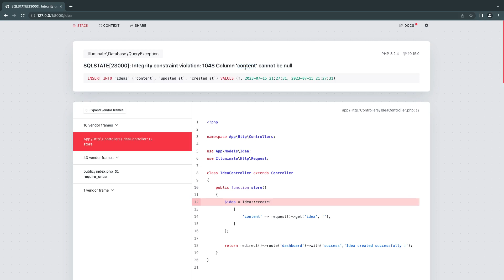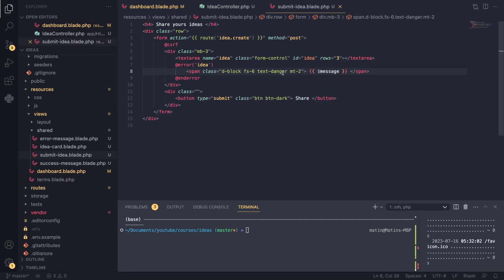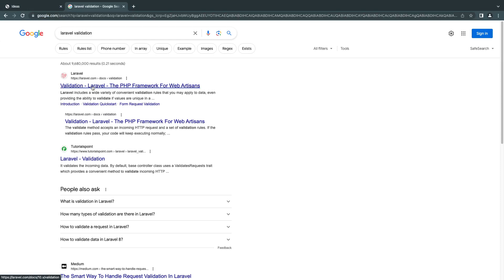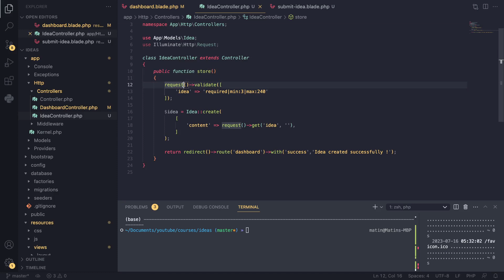Validation | Laravel 10 Tutorial : #12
Laravel 10 Blade tutorial
On this episode we cover how to validate form requests easily using laravel's validation api in just a few minutes.

If you're new to Laravel 10 and want to learn about the Blade templating engine, then this is the video for you! In this video, we'll be covering all the basics of the Blade templating engine in Laravel 10. By the end of the video, you'll have a good understanding of how blade works and will be ready to start creating your own templates in Laravel 10!

What is Laravel :
Laravel is a free and open-source PHP web framework, created by Taylor Otwell and intended for the development of web applications following the model–view–controller architectural pattern and based on Symfony.

Laravel Blade
Laravel crash course
Laravel Database and crud tutorial
Laravel validation tutorial